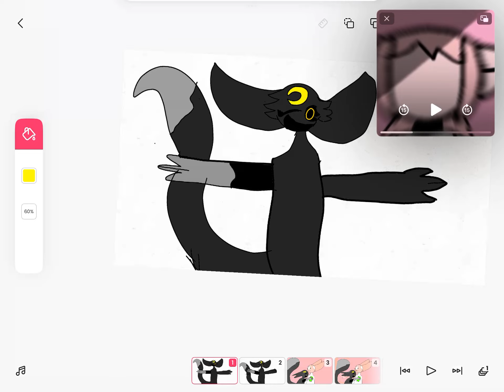May 31, 2023